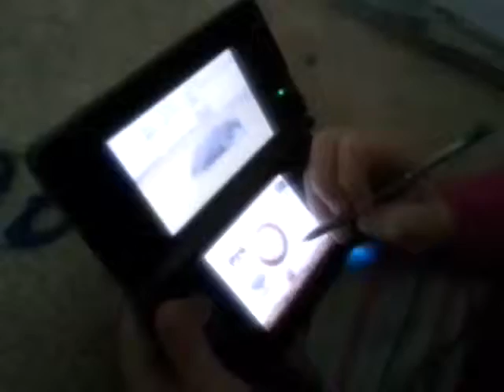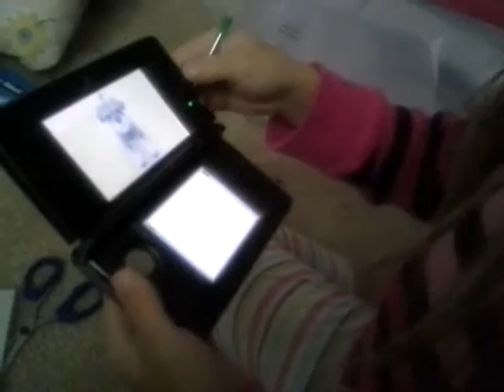Naming my new dog